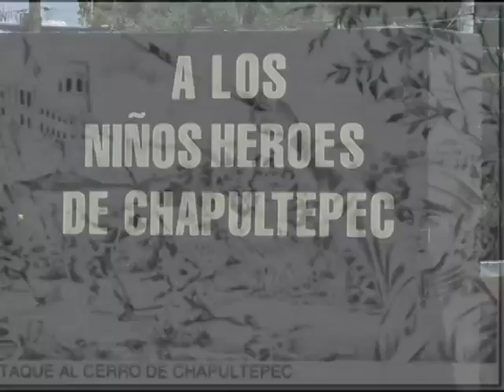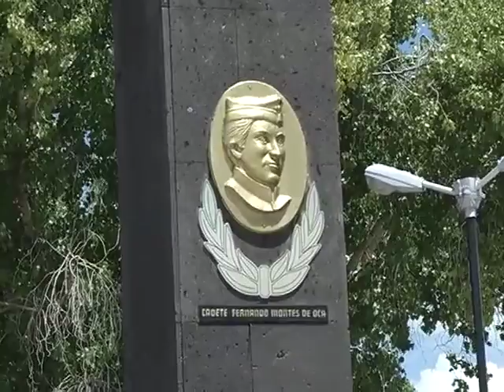Pese a discusiones académicas sobresale simbolismo